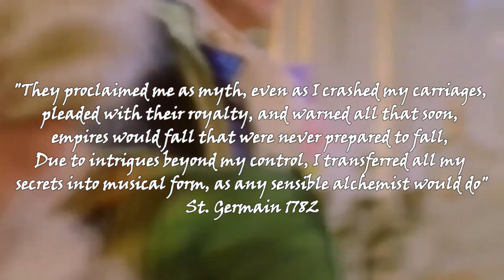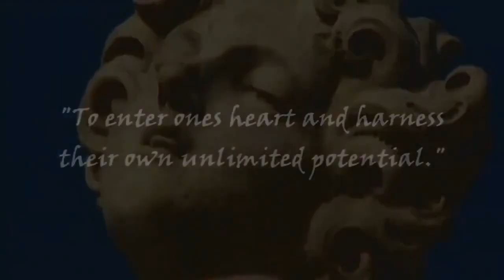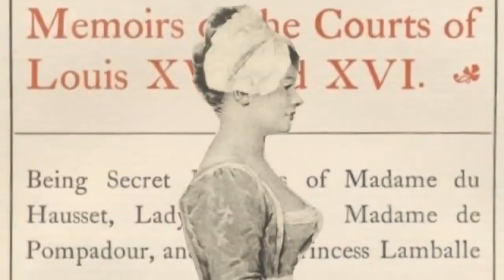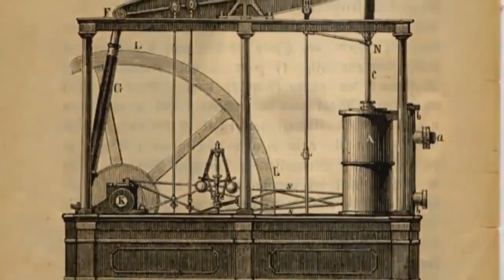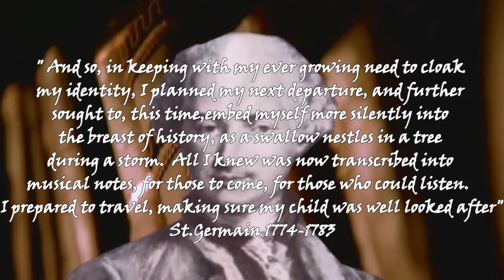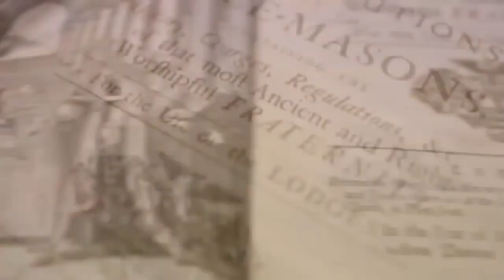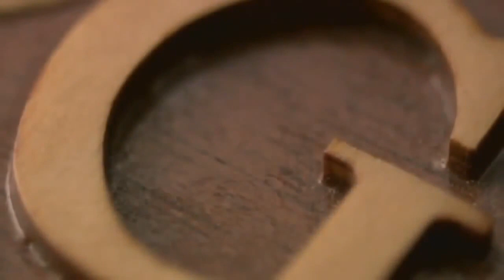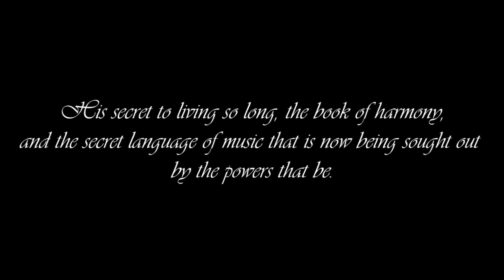{The untold story of Count St Germain} Thomas Schoenberger and Costas Christodoulou.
Comte St. Germain's search for the book of harmony begins...

Screenplay in development. 2015 Options available.
Orignal music by Thomas Schoenberger, Constantine Christidoulou, with special guests Michael A Levine and Ian Maksin.